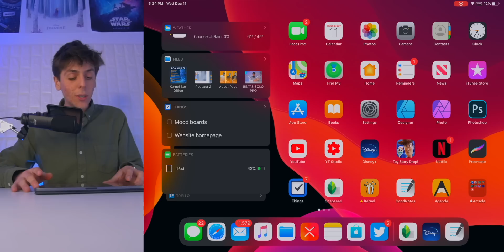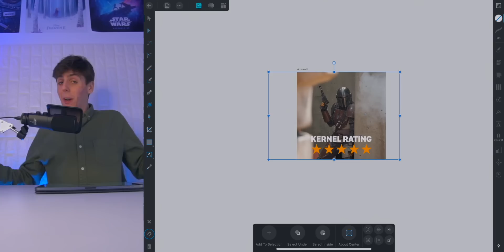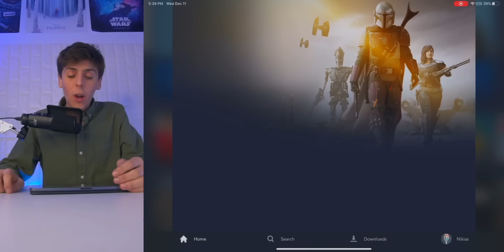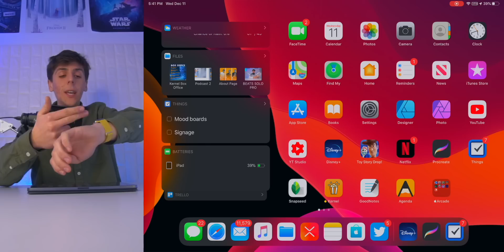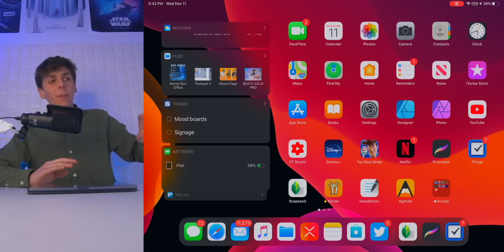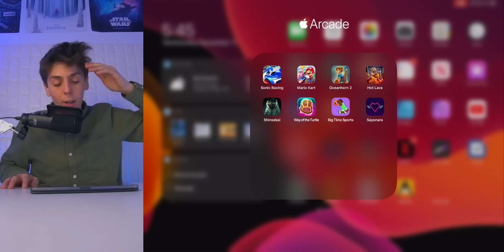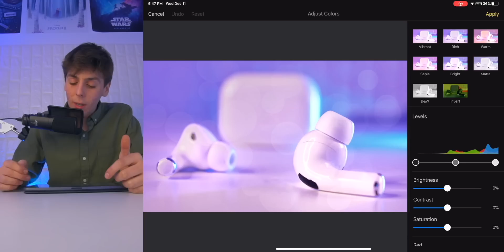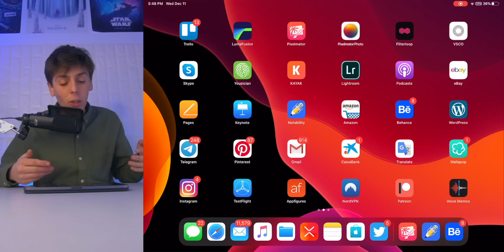What's on my iPad Pro 11" (Insanely Awesome Apps!)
Today I wanted to show you what's on my iPad Pro and show you the best apps with my student and designer perspective! From note taking to graphic design. The best apps for iPad right here.